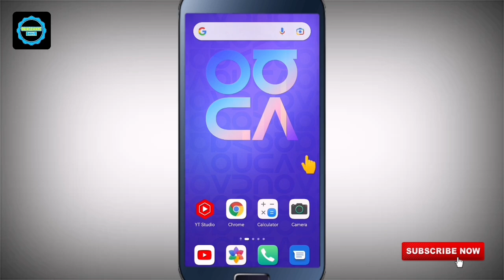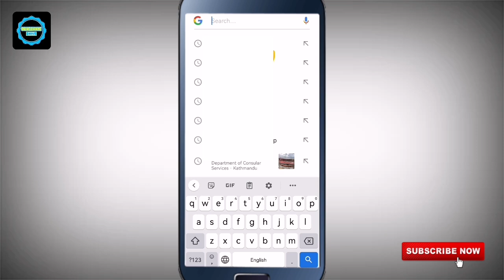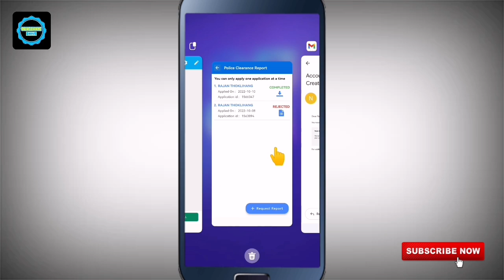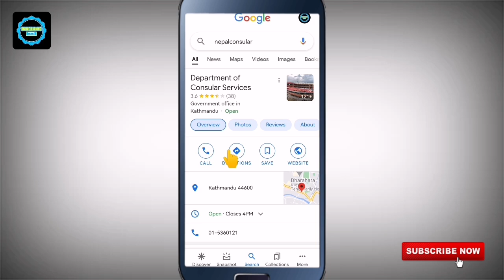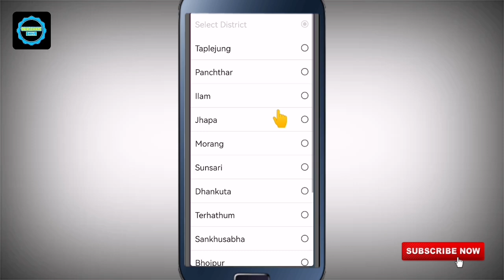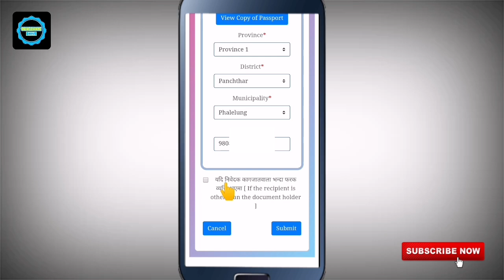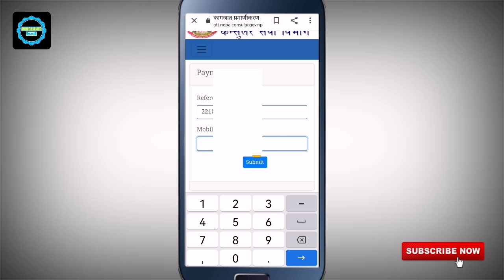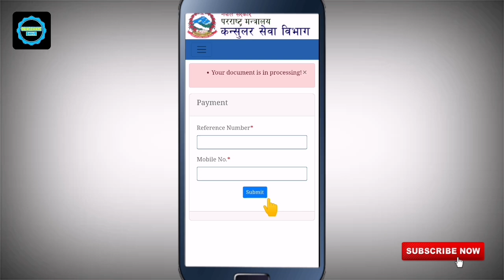How To Verify Police Report Online In Nepal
police report, Poli report verify, police report verify online in nepal, police report verify kasari garne, police report online application in nepal